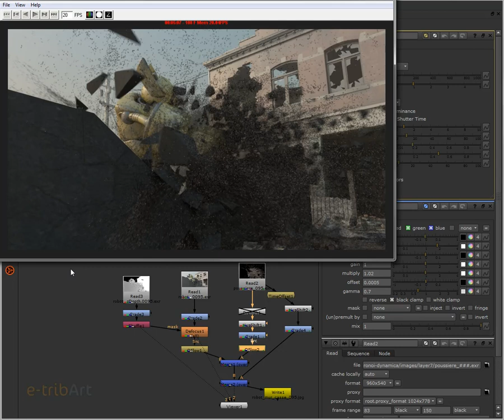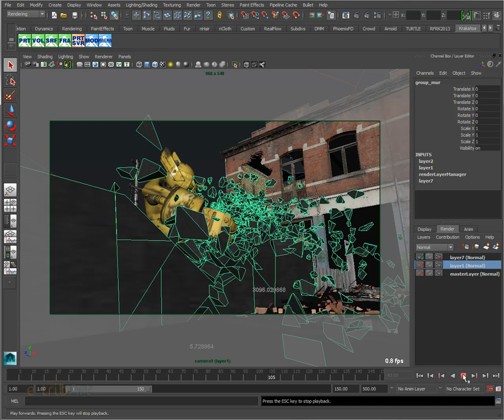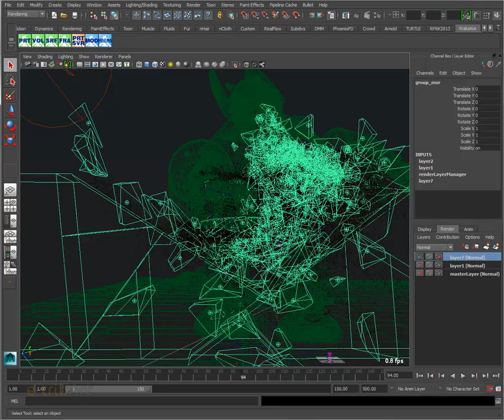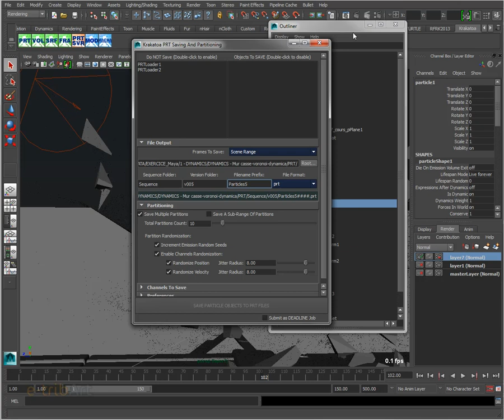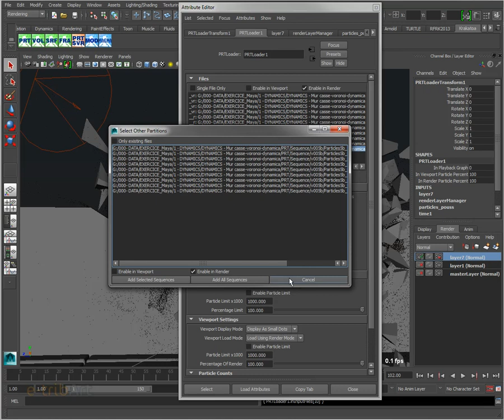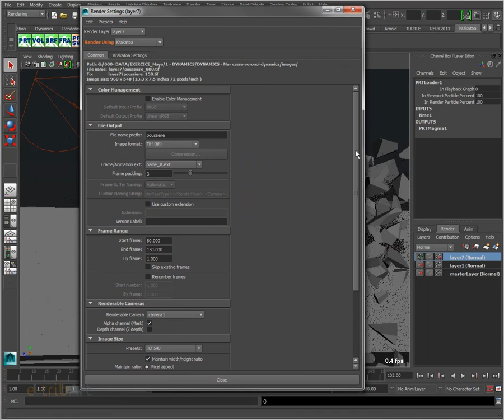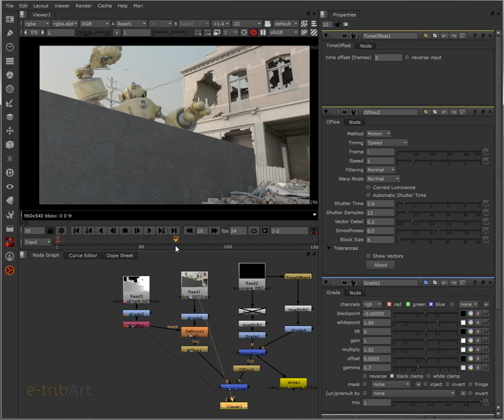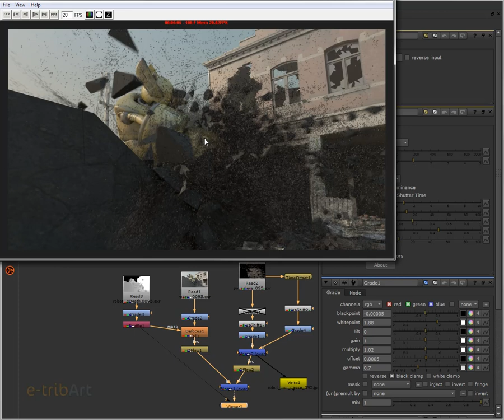Tuto du jeudi - Maya Krakatoa destruction mur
Ce tutoriel présente le pipeline de réalisation de la destruction d'un mur par FX simulation - Destruction d'un mur en béton par un robot ! Ce tuto du jeudi utilise les logiciels suivants : Maya, Realflow, Krakatoa